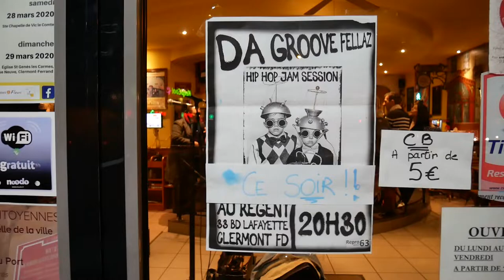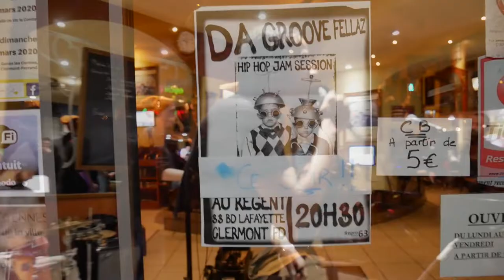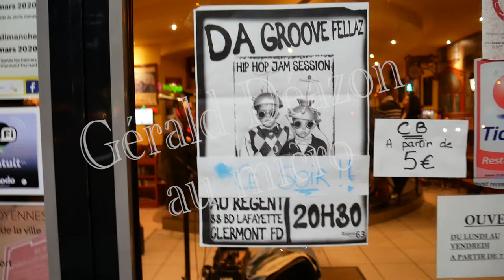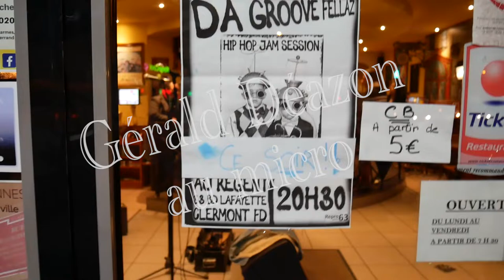gérald déazon feat da groove fellaz au regent à clermont ferrand - l'intégrale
petit extrait du set de Gérald Déazon lors de la hip hop session de la team Da Groove Fellaz
au bar le régent à clermont ferrand
un accueil super, des musiciens talentueux et un MC à la hauteur ;-)

profitez bien de cette vidéo